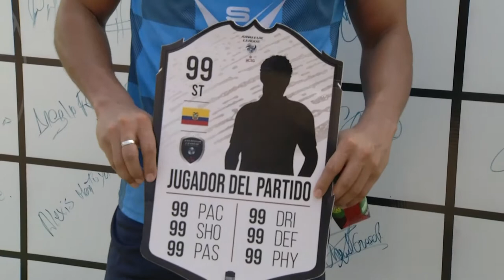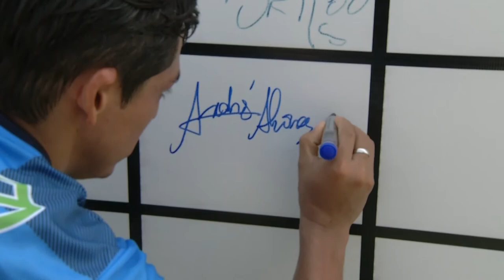AMATEUR LEAGUE UCSG | CLAUSURA - OCTAVOS DE FINAL | ENTREVISTA ANDRÉS ÁLVAREZ - NAVALES